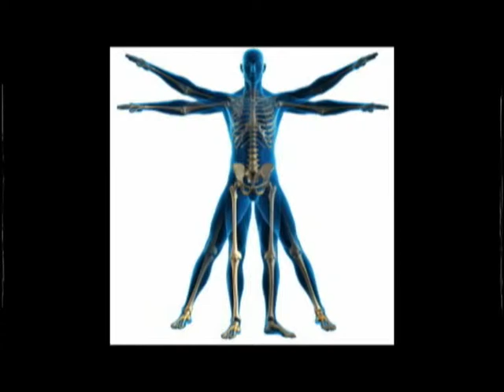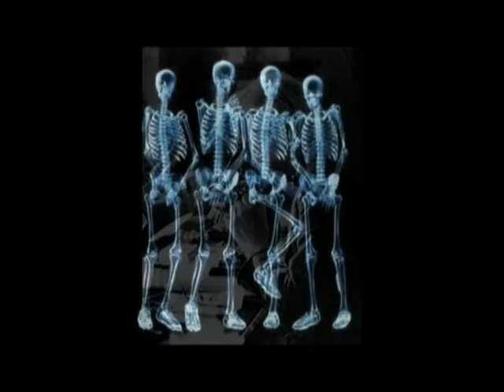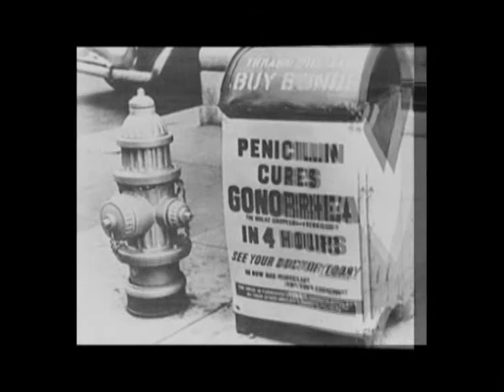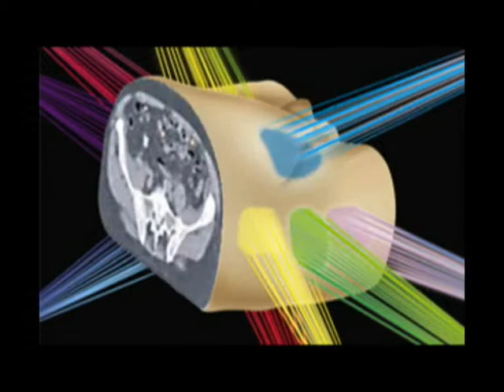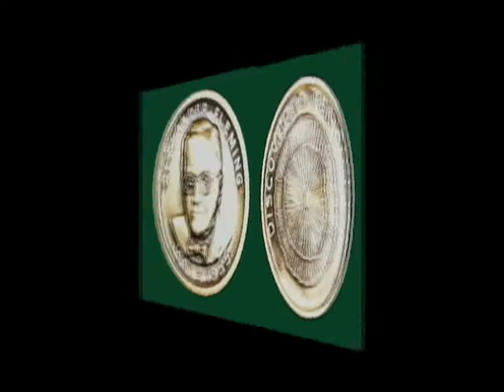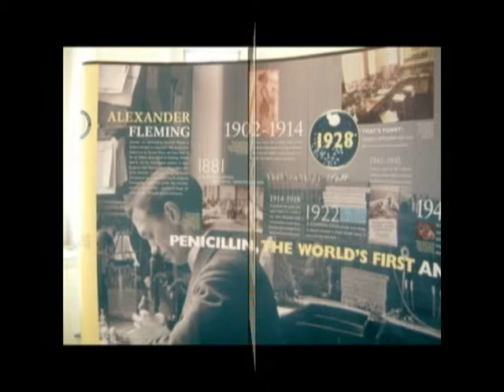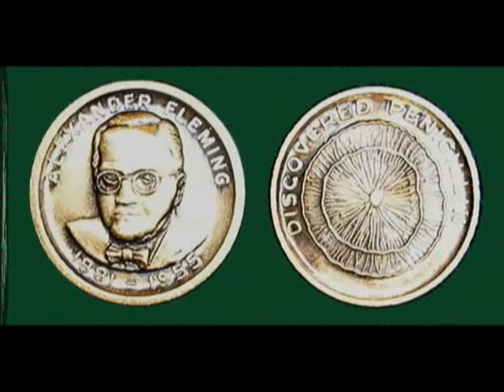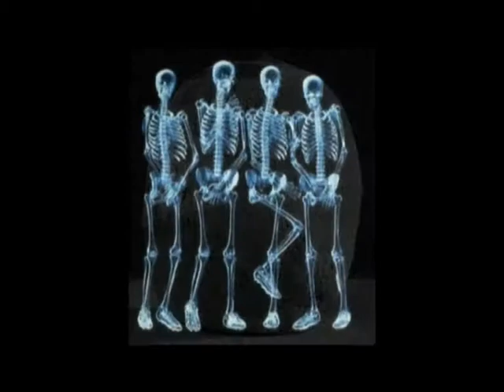ALEXANDER FLEMING CURADOR DEL ESPIRITU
UN SENTIDO HOMENAJE DEL AFCIONADO GNIMELF (DANHIBIDERA) AL GRAN ALEXANDER FLEMING SIN DUDA UNO DE LOS MAXIMOS BENEFACTORES DE LA HUMANIDAD CON SU
ENORME DESCUBRIMIENTO. LA PENICILINA